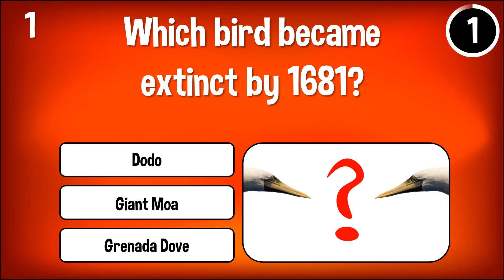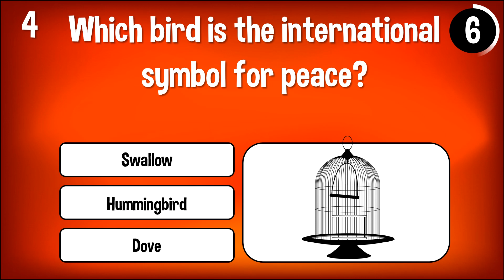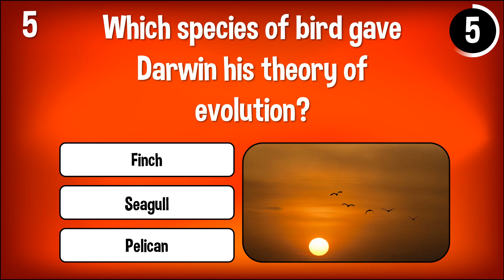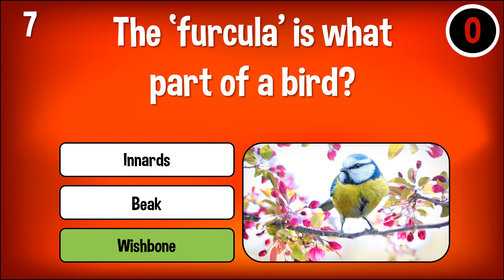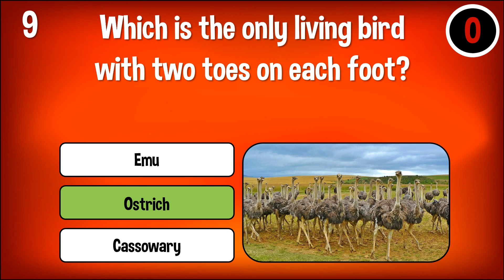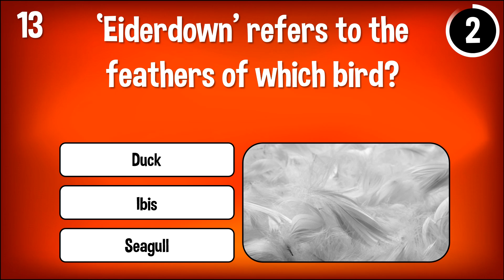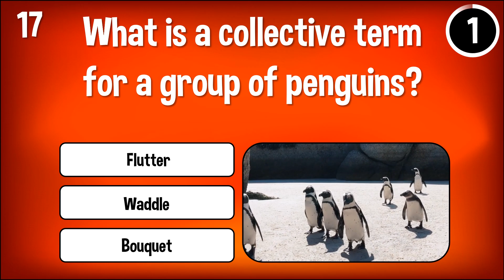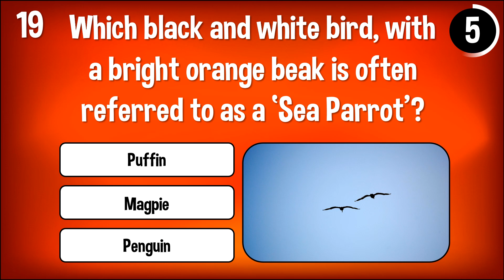Bird Trivia Quiz | Are you Bird Smart? | Score 80% or more for Bird Nerd status!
Whether you have a fondness for our feathered friends or you're a die hard bird nerd ... today's quiz has 20 bird trivia questions to challenge your bird knowledge.

Thank you for playing my Bird Trivia Quiz today, I look forward to you joining me another day for more fun trivia.
~ Fun Fact Trivia